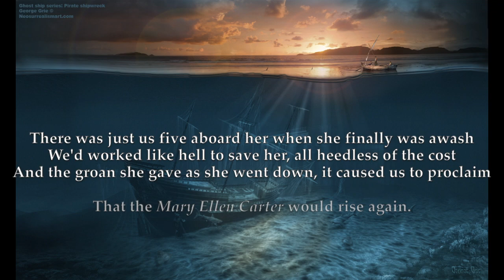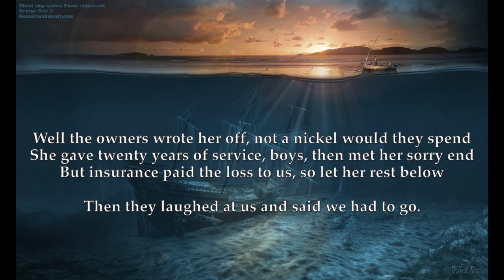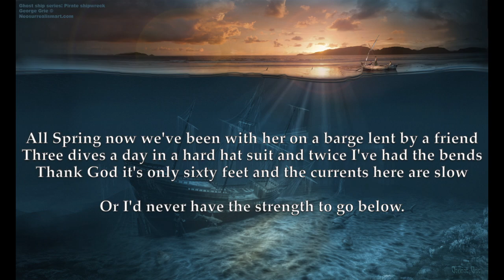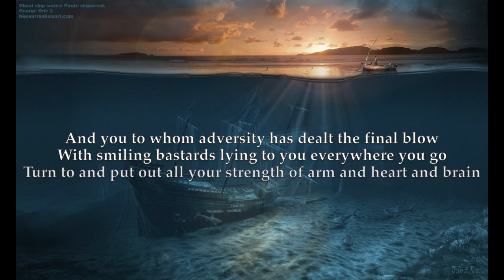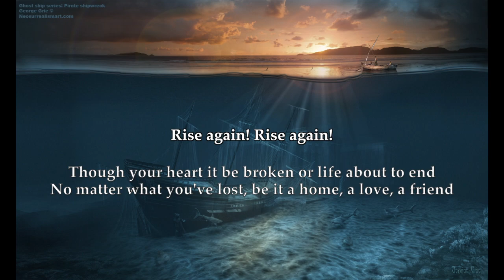"The Mary Ellen Carter" – Stan Rogers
She went down last October in a pouring, driving rain
The skipper he'd been drinking and the mate he felt no pain
Too close to Three Mile Rock and she was dealt her mortal blow
And the Mary Ellen Carter settled low.

There was just us five aboard her when she finally was awash
We'd worked like hell to save her all heedless of the cost
And the groan she gave as she went down, it caused us to proclaim
That the Mary Ellen Carter would rise again.

Well the owners wrote her off, not a nickel would they spend
She gave twenty years of service, boys, then met her sorry end
But insurance paid the loss to us, so let her rest below
Then they laughed at us and said we had to go.

But we talked of her all Winter, some days around the clock
She's worth a quarter million afloat and at the dock
And with every jar that hit the bar we swore we would remain
And make the Mary Ellen Carter rise again.

Rise again! Rise again!
Let her name not be lost to the knowledge of men
Those who loved her best, and were with her 'til the end
Will make the Mary Ellen Carter rise again.

All Spring now we've been with her on a barge lent by a friend
Three dives a day in a hard hat suit and twice I've had the bends
Thank God it's only sixty feet and the currents here are slow
Or I'd never have the strength to go below.

But we patched her rents, stopped her vents, dogged hatch and port hole down
Put cables to her fore and aft and girded her around
Tomorrow, noon, we hit the air and then take up the strain

For we couldn't leave her there, you see, to crumble into scale
She saved our lives so many times, living through the gale
And the laughing, drunken rats who left her to a sorry grave
They won't be laughing in another day.

And you to whom adversity has dealt the final blow
With smiling bastards lying to you everywhere you go
Turn to and put out all your strength of arm and heart and brain
And like the Mary Ellen Carter, rise again.

Though your heart it be broken and life about to end
No matter what you've lost, be it a home, a love, a friend
Like the Mary Ellen Carter, rise again.